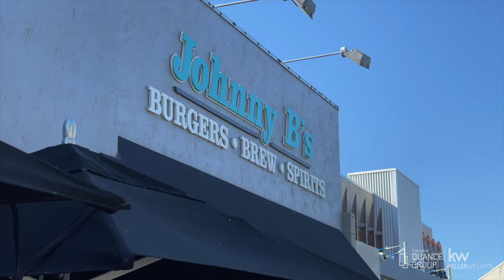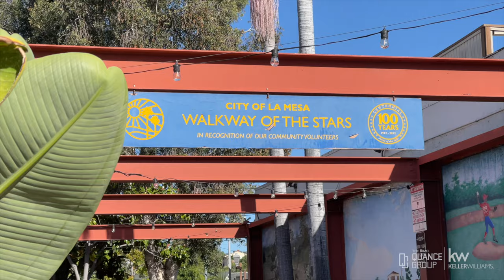Your Neighborhood with Kimo Quance (Episode 14: La Mesa)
La Mesa nicknamed, “the jewel of the hills,” resides in central San Diego. The area we know as La Mesa today was originally founded by the spanish and was included in the Mission San Diego de Alcala back in the late 18th century. However, the introduction of the railroad into San Diego set off land cultivation in the east. After several purchases of the almost 4,000 acres, the owner of “Lookout Ranch” took the land and started to develop streets and farms which he named La Mesa Colony on the maps. After thriving for some time in the late 1800’s with it’s successful citrus cultivation of the La Mesa Lemon Company Store, it officially became known as the city of La Mesa in 1869.

Located between El Cajon in the east and the city of San Diego in the west, the city of La Mesa is only ten miles from some of the best beaches on the west coast. The city is embedded within the geographical rolling hills, and tablelands, hence the name that can be translated to “the table.”

Although today the city isn’t doing much citrus farming anymore, the city of La Mesa is home to a town of small businesses, community run events, and so much more!

Downtown La Mesa is one of the most happening places in east San Diego. The city is full of family owned business, breweries, restaurants and the home to so much more.
The city is also home to some great events for the community to come together and enjoy each other's company. This includes:
The farmer’s market in La Mesa Village.
Oktoberfest in the fall.
Various car shows where locals and travelers share some of the prize possessions.
Sunday’s at Six, a local concert series that performs during the months of June and July.
Previously covered, the Grossmont Center for any shopping needs, eats, movies, or to kill some time.
La Mesa Blvd.
One of the best ways to fully encompass downtown La Mesa, is to park and wander down La Mesa Boulevard. This strip is full of things to see and do. Some main stays include:
Centifonti’s Bar and Restaurant
Johnny B’s
And new places to try like:
Surf Rider Pizza
Public Square Coffee House
Or City Tacos
Breweries
La Mesa does have quite the variety of businesses, and one that continues to boom are the small craft beer breweries located in the city. These include:

The city of La Mesa really has it all, and this includes some great education too. La Mesa is home to both Helix and Grossmont High School, separated by only 4 miles. Both schools are part of the Grossmont Union High School District, also headquartered in La Mesa.
Helix High is one of three charter schools in the district. The Scotties traditionally are a powerhouse in both boy’s and girl’s varsity competition. Some famous alumni include duo retired NFL players Reggie Bush and Alex Smith. Did you also know that Hall of Fame NBA coach and player Bill Walton attended Helix High, Class of ‘70.
Helix continues to produce some excellent alumni that also include american true crime writer and investigative journalist Cathy Scott, Lalo Alcaraz most famous for creating the first nationally syndicated, politically themed Latino daily comic strip La Cucaracha.
On the flip side of the, “Battle for the Musket,” are the Grossmont Foothillers or G-HOUSE.
Grossmont High School is actually the oldest in east San Diego. The campus has been beautifully revamped, and is almost completely brand new for all to enjoy. The most recent renovation includes a mural of former Foothiller, and first San Diego Padre to throw a no-hitter, and SD local Joe Musgrove. Former highschool teammate Steven Brault also currently pitches in The Show, and is a part of Jomboy Media’s podcast “The Chris Rose Rotation,” for the Pittsburgh Pirates.
Grossmont also has some bragging rights when in conversation about the solar system. They actually have a string of alumni that have become astronauts, these names include:
William Anders
Ellen Ochoa
Frederick W. Sturckow

📍 Contact The Kimo Quance Group if you are interested in buying, selling, or investing in real estate!
𝗔𝗯𝗼𝘂𝘁 𝗞𝗶𝗺𝗼 𝗤𝘂𝗮𝗻𝗰𝗲 with Whissel Realty Group
Kimo is an Amazon bestselling author and has been featured on HGTV''s House Hunters (3X), Tiny House Hunters, SD Luxury Listings on Fox 5, LifestylesSD, ESPN 1700 and Operation American Dream.
Kimo's service in the U.S. Coast Guard taught him the value of working hard--and hustling became ingrained in his DNA. It’s why he pursues his client’s needs so relentlessly.

CA DRE# 01927385
eXp Realty